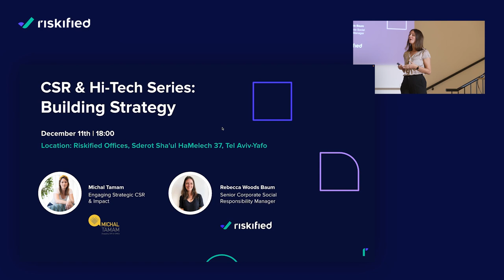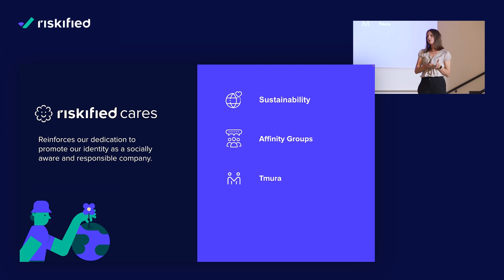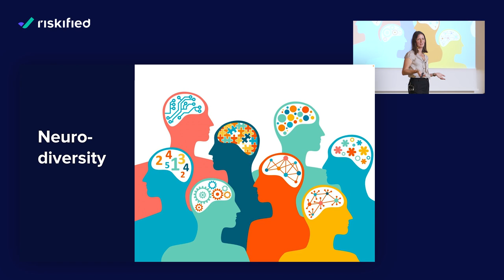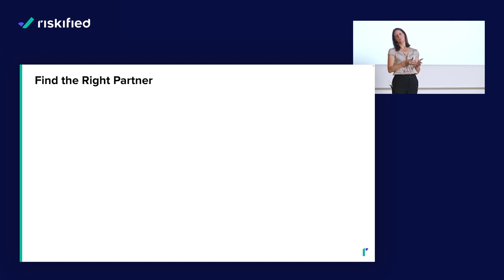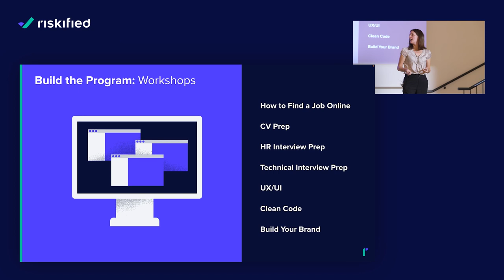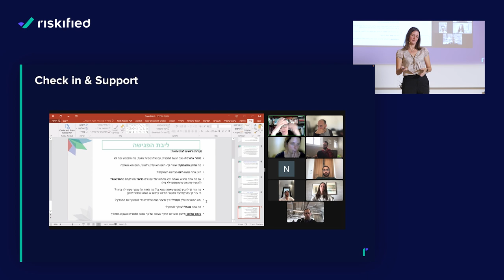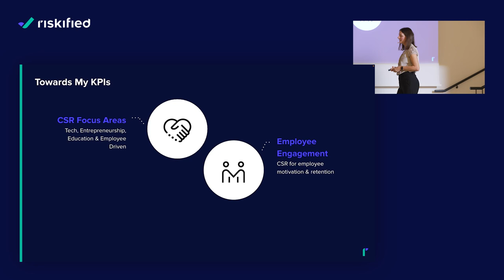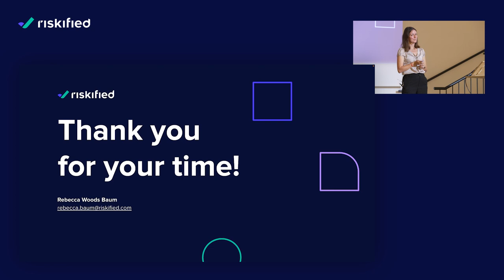Building Great Volunteering Together: Employee Engagement - Rebecca Woods Baum @Riskified (English)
We held a CSR and Hi-Tech meetup at our Tel Aviv office. In her presentation, Rebecca Woods Baum, Senior Corporate Social Responsibility Manager at Riskified, discussed the benefits of partnering with employees to support their project ideas. Rebecca presented the case study of the Boost Your Career in Tech - mentoring program for individuals with Autism.